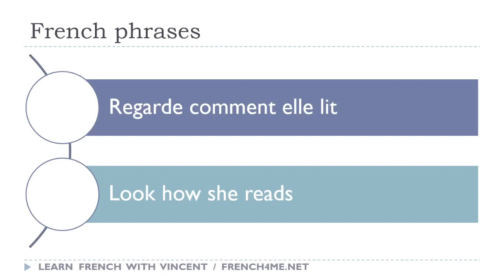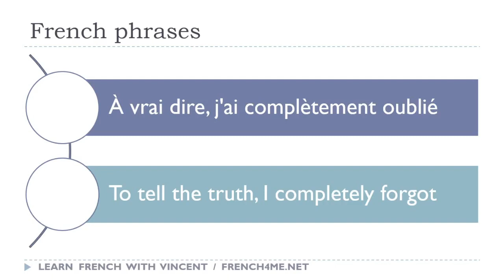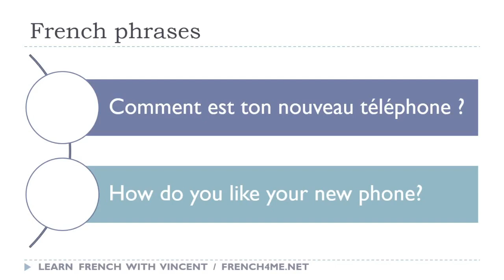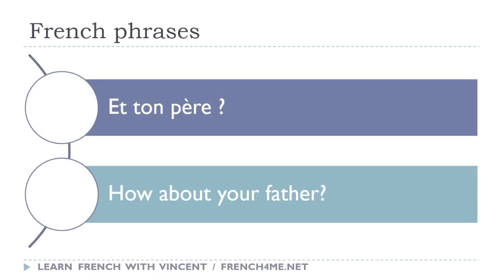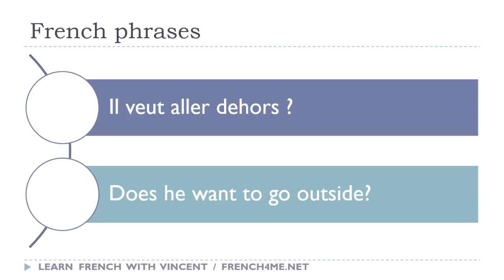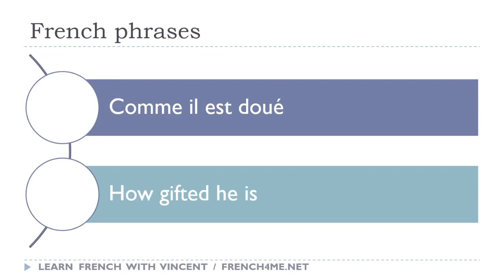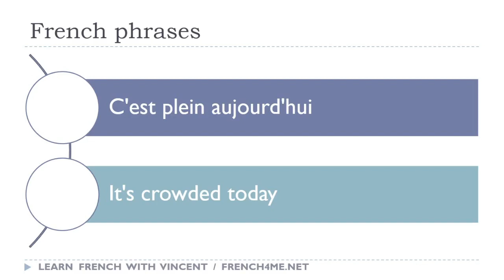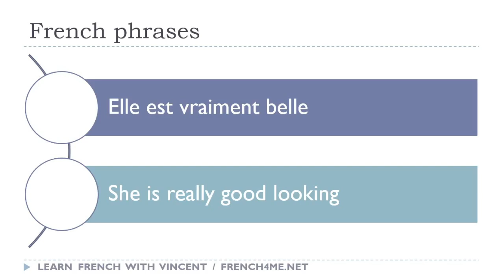Sus 30 minutos diarios de frases en francés # 076